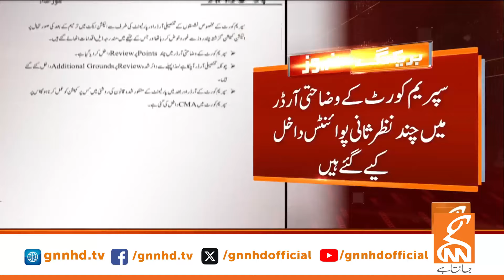PTI Reserved Seats | Important Meeting in Election Commission | Breaking News | GNN